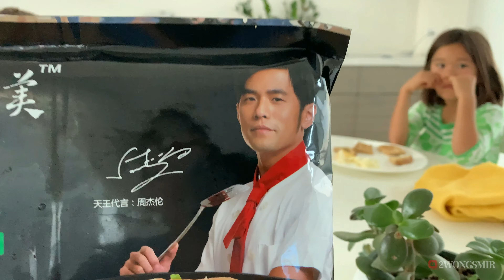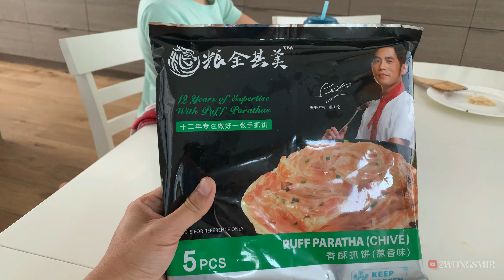Is this GOOD CHINESE PANCAKE?! I [国际夫妇] 2WongsMIR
Our kids love Chinese pancake and we bought some new brand recently. Let's find out if they are good enough for these rascals!

🎬*MORE CONTENTS*
Can't get enough of the 2Wongs? Well, here's your lucky day. We actually made more than 1 Video!

We love you all and think of you as family and hopefully, we will be able to meet you in person one day!

This is a channel about the life of us, an interracial couple, and some people like to call it AMWF (Asian Male Western Female).
Like every couple, we have our differences and our own challenges. And it is even more interesting when it's cultural related.
We post videos about the differences in our culture and background, our passion, and our family.